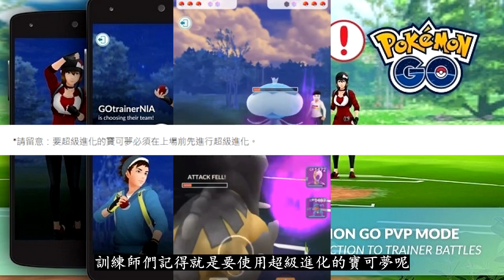【Pokémon GO】GO對戰日之星星沙子驚喜活動!!!（使用超級形態PVP/獎勵加碼內容/服飾獎勵詳情!!!）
2022年05月24日
影片為大家分析分享精靈寶可夢GO遊戲中GO對戰日之星星沙子驚喜活動各方面需知內容與詳情！

本週除了有聚焦時刻、團戰約會以及全新阿羅拉阿羅拉的活動開跑之外，在週末也就是29日星期天的時候亦會舉行特殊的GO對戰日之星星沙子驚喜活動，在這特殊的對戰日中訓練師們都有哪些需知事項?!更多相關內容與詳情盡在影片中與大家分享！